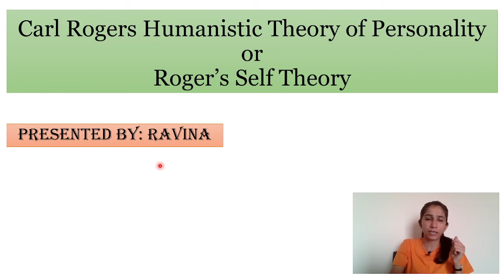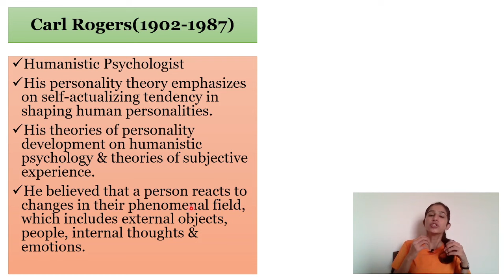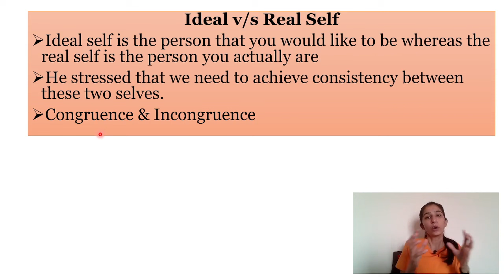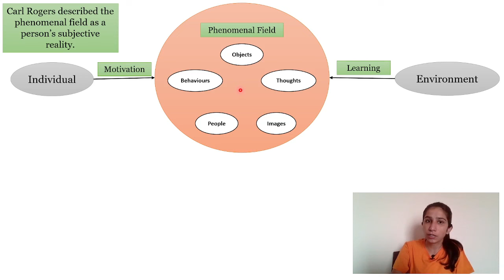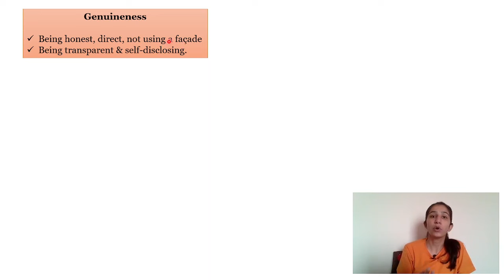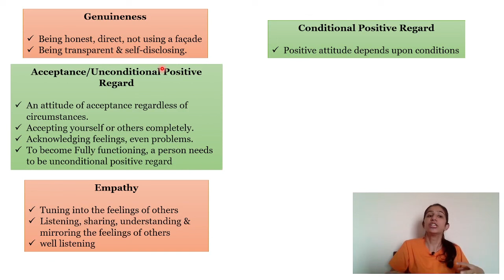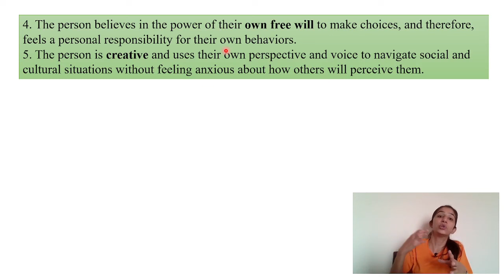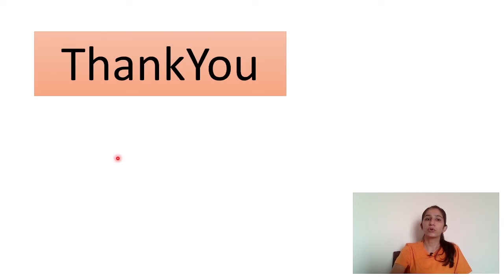Carl Rogers Humanistic Theory | Theory of Personality | TETs | SETs | UGC NET | Inculcate Learning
Keep Supporting.

0:00 Intro
1:40 Carl Rogers approach
3:46 Self-Actualising Tendency
5:05 Concept of Self
5:21 Self Worth
6:15 Self -Image
7:34 Ideal Self v/s Real Self
8:38 Congruent & Incongruent
10:51 Positive & Negative Self Concept
11:44 Phenomenal Field
14:19 Person Centered Perspective
19:26 The Good Life
24:55 Contribution of theory
25:28 Criticism